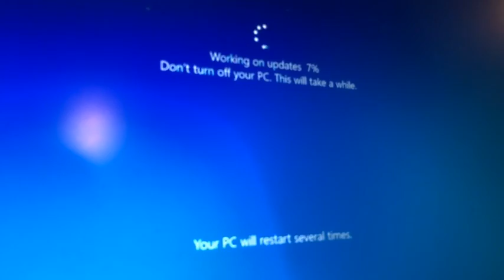DM X rykn0cks